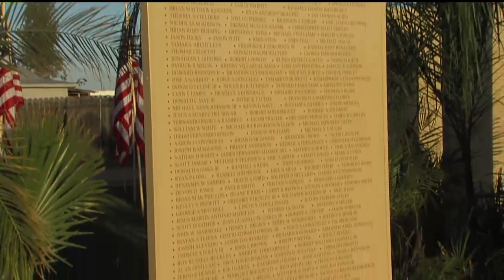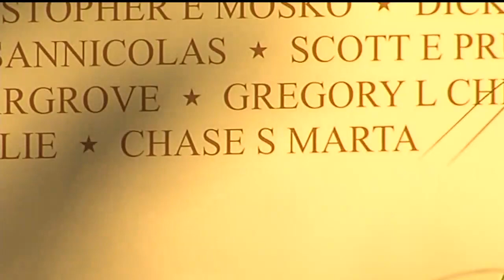Fallen Warriors Memorial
News story I did for FOX40 News in Sacramento on the Fallen Warriors memorial in Yuba City, CA